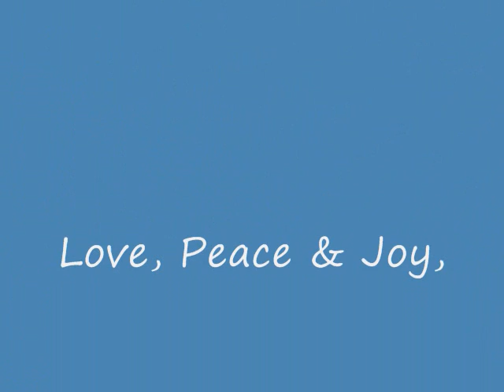True Intimacy (ACIM) A Course In Miracles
Suz shares about her experiences and David speaks about what real love is and gives the movie Solaris as an example.

We replay the past until we let Forgiveness show us each other as we are.

"Though lovers be lost, Love shall not. And death shall have no dominion." *